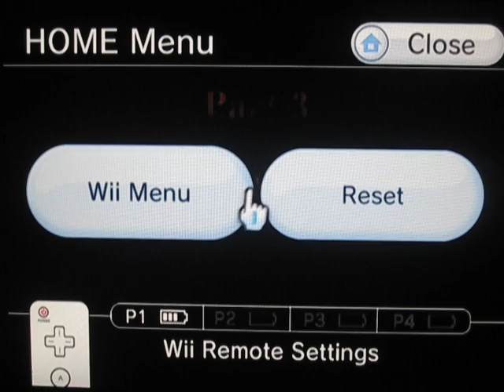Let's Play Fire Emblem Radiant Dawn Part 31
Here is a small part, and now part 2 is over.